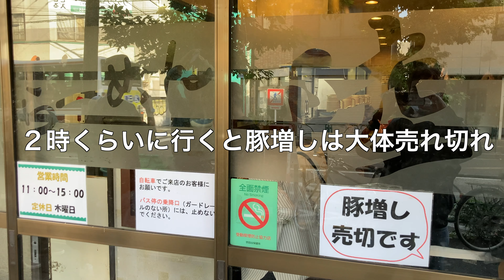【らーめん陸】ピストバイクで世田谷通りの二郎系ラーメンを食べに行ってみた 【サイクリングVlog】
今回はピストバイク（フジフェザー）で世田谷区桜にある、らーめん陸に行ってきました。数ある二郎系らーめんの中でも一番好きかもしれません。月1回は必ず食べている気がしますw

00:00 世田谷通り
02:22 らーめん陸に到着
03:01 食後のデザートを求めて出発！
03:34 馬事公苑のスタバ
04:29 ハロウィンのフラペチーノ飲んでみた